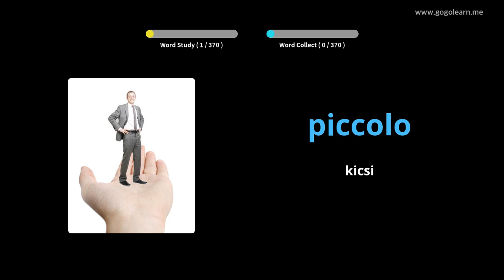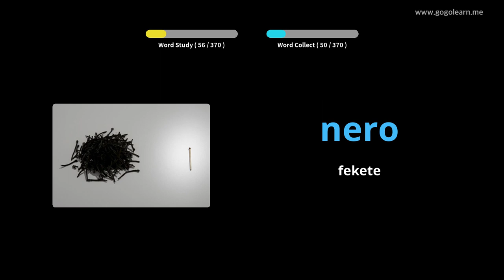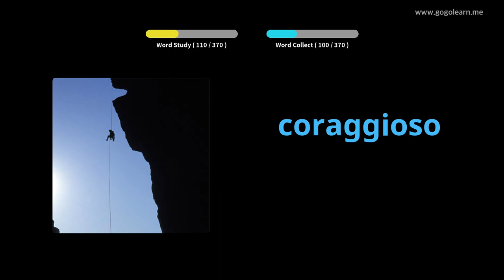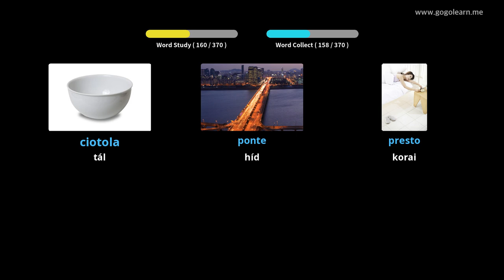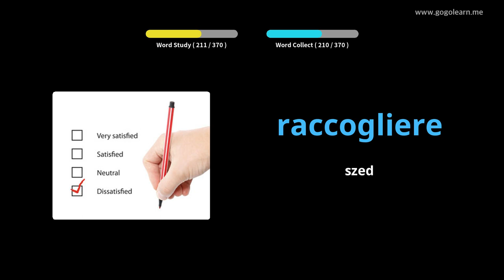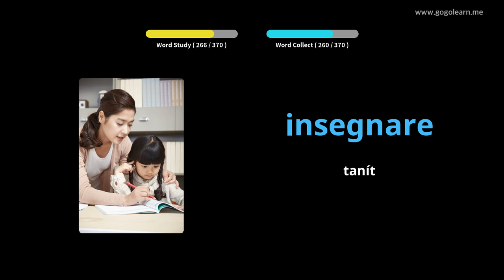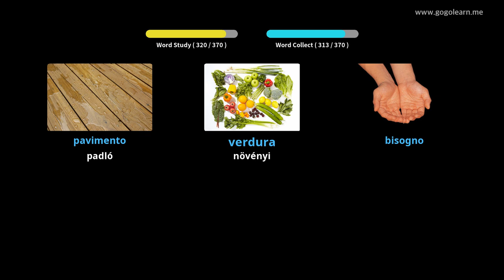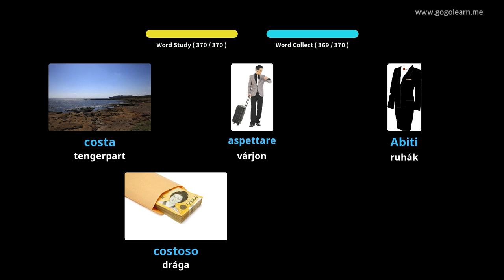Olasz szókincs alapvető gyermekek | Golearn